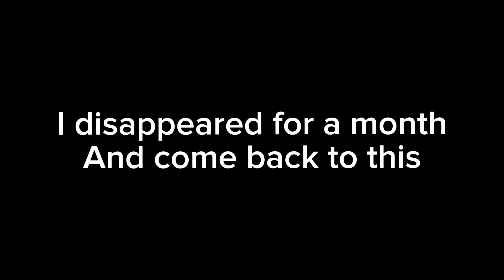100 SUBS?!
This was so random XD. Thanks A Lot!